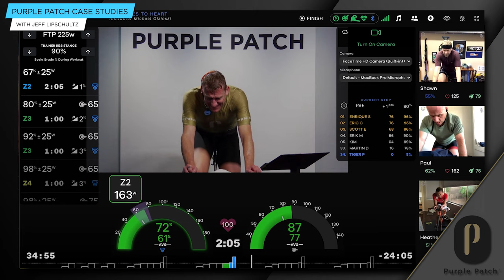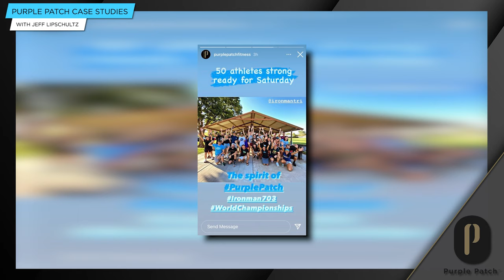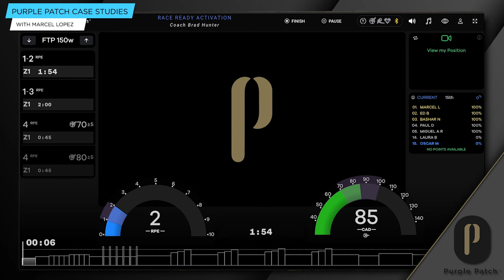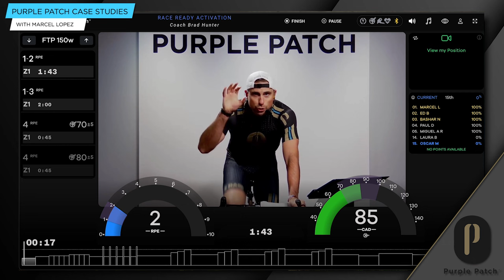Episode 310: Purple Patch Case Studies - with Jeff Lipschultz and Marcel Lopez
Welcome to the Purple Patch podcast! A few weeks ago, we began a special series on case studies of Purple Patch athletes. In this series, we share their stories and insights to help you learn how they have benefited from the Purple Patch methodology. Our goal is to help you understand how this methodology and mindset can facilitate better performance in your own life.

Our first athlete in this series was Mike Kane. Mike initially focused solely on fitness, but with some guidance, shifted his perspective towards health and habits and unlocked effectiveness in his training and how he showed up as a leader.

This week, we are excited to welcome two Purple Patch athletes, Jeff Lipschultz and Marcel Lopez. They both have inspiring stories to share about how they used sports to improve their lives, shift their perspectives, and achieve better results.

Jeff's story is about his journey from a childhood that didn't include many sports to using sports to enrich his community. He talks about the lessons he learned from other athletes and how the squad mentality and global network of support have amplified all aspects of his life.

Episode Timestamps

00:00 - 02:52 - Welcome and Episode Introduction

03:53 - 06:16 - Matt’s News-ings

06:23 - 45:39 - The Meat and Potatoes - Episode 310: Purple Patch Case Studies - Jeff Lipschultz and Marcel Lopez - JEFF’S STORY

45:43 - 01:20:06 - MARCEL’S STORY

Episode 307: Case Studies From the Purple Patch Squad – A Conversation With Mike Kane

Amplify your approach to nutrition with Purple Patch and Fuelin

Everything you need to know about the Purple Patch Methodology

FREE RESOURCES:   🏊 🚴‍♂️ 🏃💨